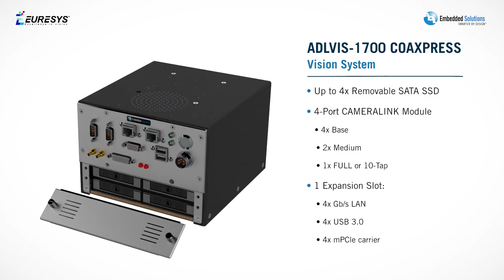Our Latest ADLVIS-1700 Series Vision Systems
Using the latest image capture interfaces like CoaXPress and Cameralink technologies, ADL has been putting vision solutions together for our customers for many years. This includes systems using NTSC/PAL, SDI and HD-SDI to high-performance framegrabbers.